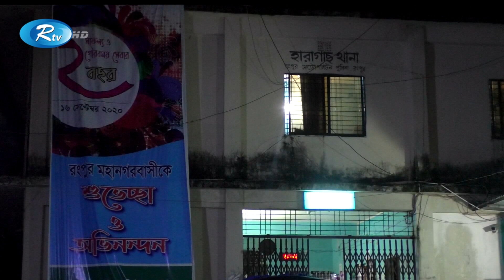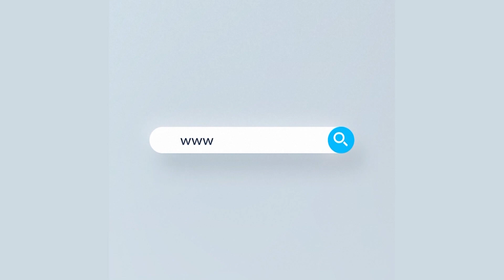রংপুরে ডিবি পুলিশের এএসআই রায়হানুল ইসলামের নেতৃত্বে নবম শ্রেণীর এক ছাত্রীকে সংঘবদ্ধ ধ'র্ষণ